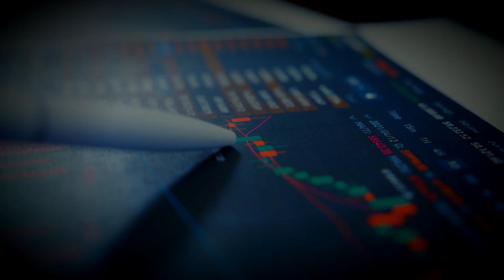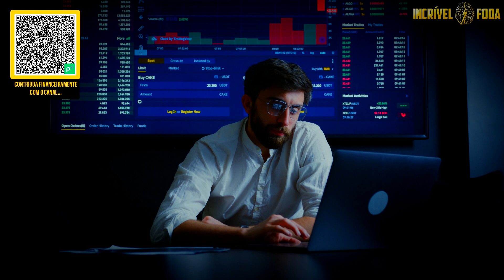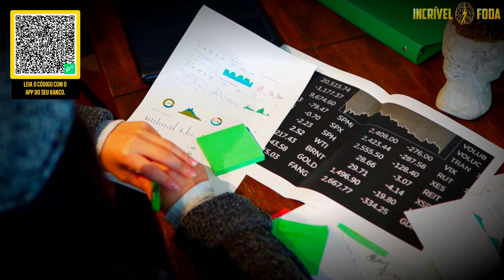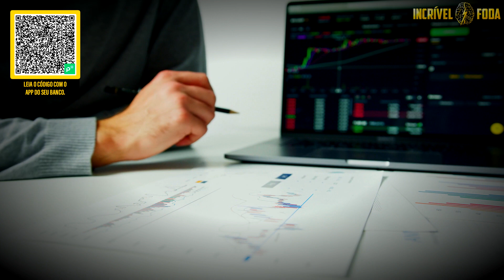Bruno Perini - QUAIS SÃO OS MELHORES INVESTIMENTOS DE RENDA FIXA PARA 2023?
👉 Neste vídeo, @brunoperini nos apresenta algumas opções de renda fixa para 2023.

🔔 Faça parte de nossa família! @incrivelmentefoda ✔
Canal Oficial do Bruno Perini: @brunoperini
Canal dos Irmãos Dias Podcast: @irmaosdiaspodcast